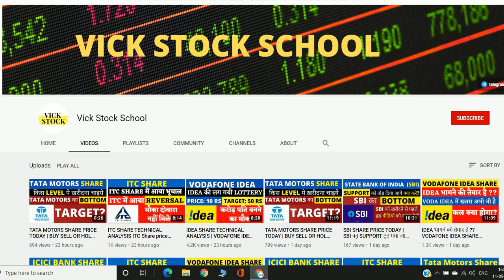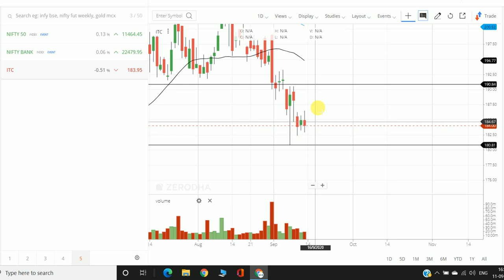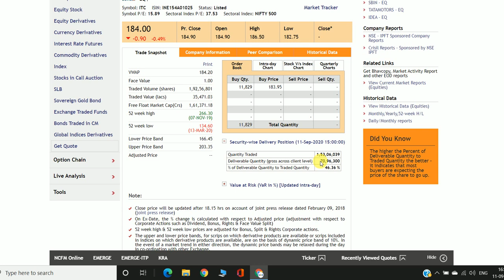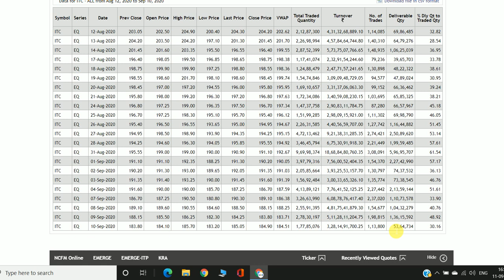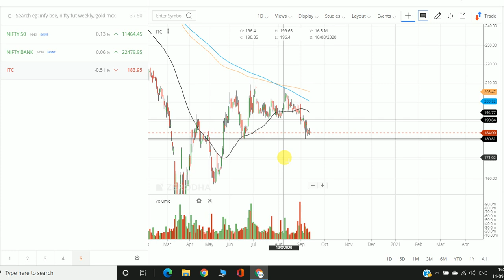ITC में क्या होगा अगला TARGET? ITC Share price target । ITC share price today. ITC Share Latest News